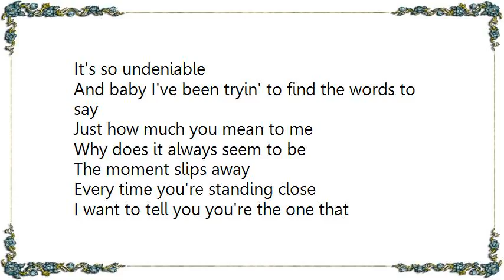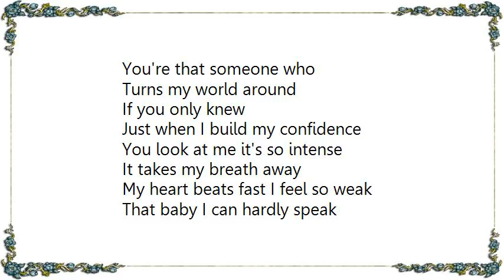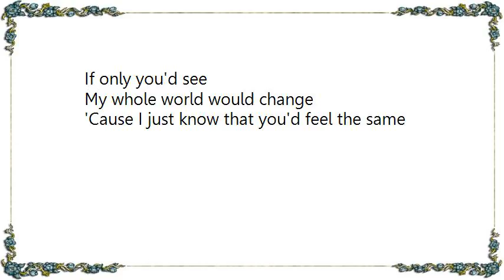Kristine W. - If Only You Knew Lyrics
[Lyrics Kristine W. - If Only You Knew]
It's so undeniable
And baby I've been tryin' to find the words to say
Just how much you mean to me
Why does it always seem to be
The moment slips away

Every time you're standing close
I want to tell you you're the one that
I love and need the most
And if you'd just hold me
I'd never be lonely again

You're my every wish
My dream come true
My everything

I just can't help my heart
You're that someone who
Turns my world around

Just when I build my confidence
You look at me it's so intense

My heart beats fast I feel so weak
That baby I can hardly speak
What am I so afraid of

'Cause every time that you're next to me
There's no doubt in my mind
That you're right where you should be

If only you knew how I feel for you
If only you'd see
My whole world would change
'Cause I just know that you'd feel the same